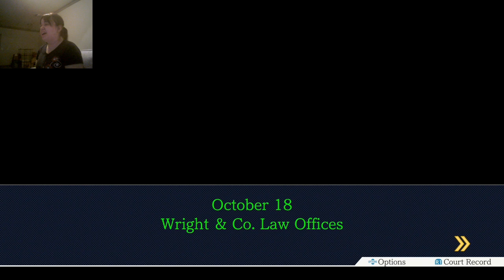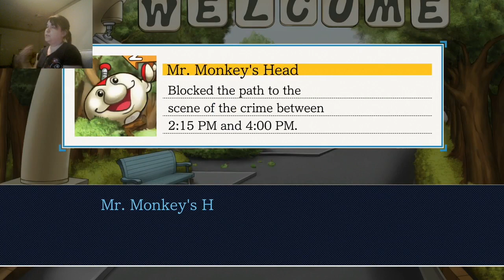Turnabout Samurai! - Part 3 (With Wonder_Lemur and Manabingu!)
Time for another day of investigation . . . and things are going a little sideways???

Come watch us live at 10EST/7PST Tuesdays and Thursdays on Twitch